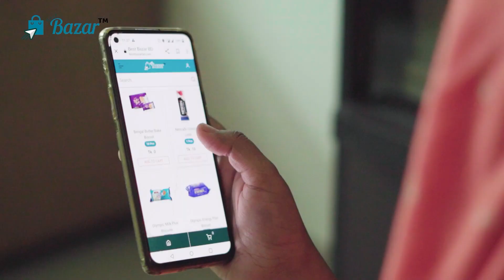Krishna Gopal Basak's Cinematography Showreel